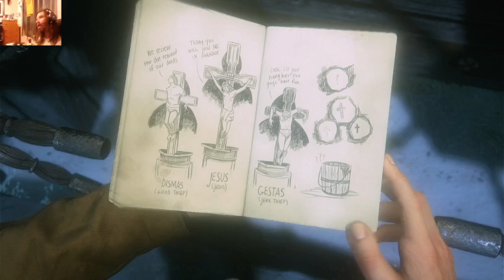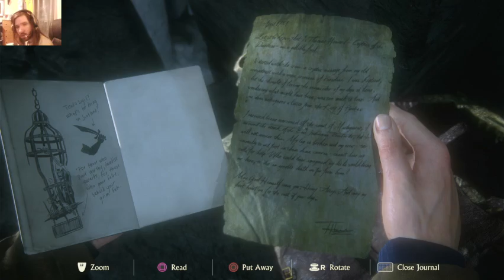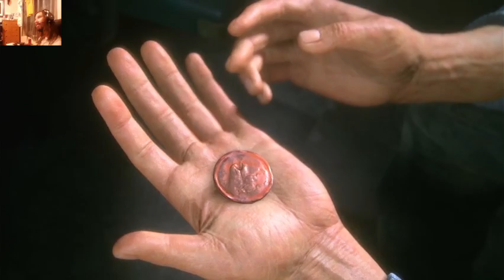uncharted 4 part 6